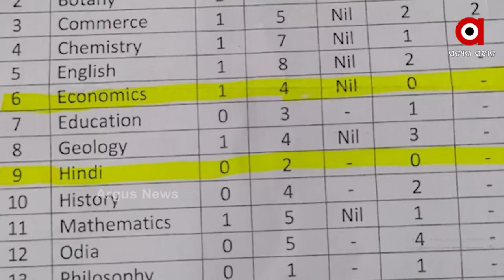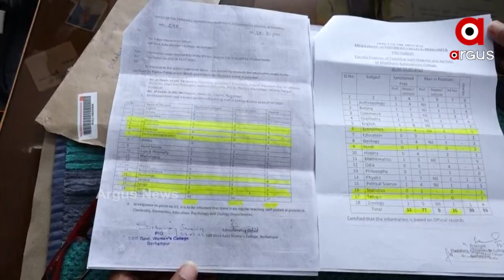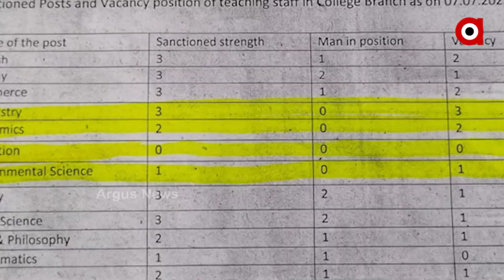ବଡ଼କଲେଜ ର ବଡ଼ଗୁମର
ନାମକୁ ମାତ୍ର ରାଜ୍ୟର ସ୍ବୟଂଶାସିତ ମହାବିଦ୍ୟାଳୟ କିନ୍ତୁ ଭିତରେ ଦିନକୁ ଦିନ ହେଉଛି ପୁରାଫମ୍ପା। ଶୁଣିଲେ ଆଶ୍ଚର୍ଯ୍ୟ ହେବେ ୧୩୧ ଅଧ୍ୟାପକ ବଦଳେ ଅଛନ୍ତି ମାତ୍ର ୫୬ଜଣ। ନାହିଁ ନାହିଁରେ ଧର୍ମକୁ ଆଖିଠାର ଭଳି ଚାଲିଛି ଉଚ୍ଚଶିକ୍ଷା ବିଭାଗ। ରାଜ୍ୟର ସର୍ବପୁରାତନ ଏବଂ ରାଜ୍ୟ ଶିକ୍ଷାର ମାଇଲଖୁଣ୍ଟ ହେଉଛି ବ୍ରହ୍ମପୁର ଖଲ୍ଲିକୋଟ ସ୍ବୟଂଶାସିତ ମହାବିଦ୍ୟାଳୟ।